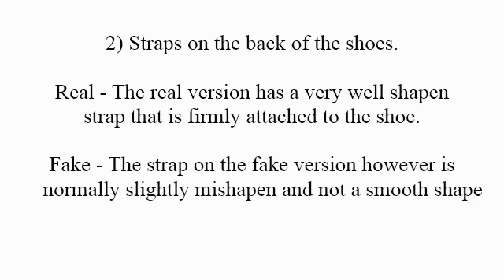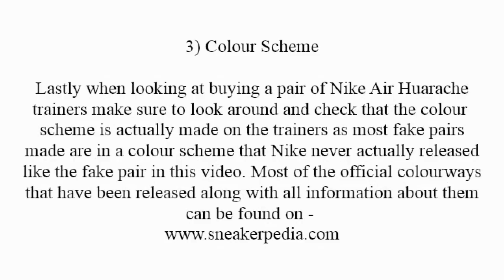How To Spot Fake Nike Air Huarache Trainers. Real vs Fake Comparison.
Video Showing You How To Spot Fake Nike Air Huarache Trainers.